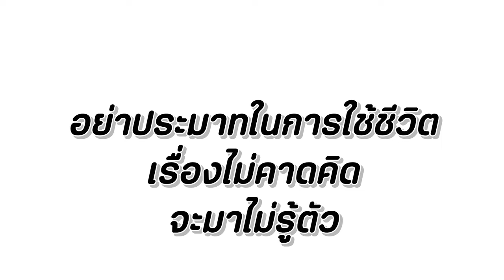ข้าวเหนียว ติดคอ หนังสั้น Happy Channel